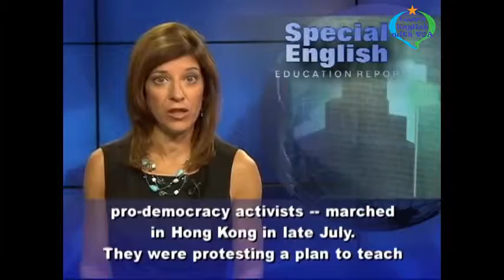Learn English with VOA Special English - Chinese Patriotism Classes Fuel Protest in Hong Kong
Thank you very much for watching the video Learn English with VOA Special English - Chinese Patriotism Classes Fuel Protest in Hong Kong with us.